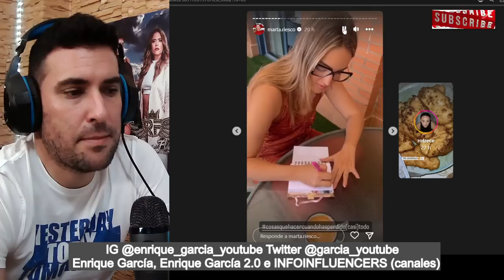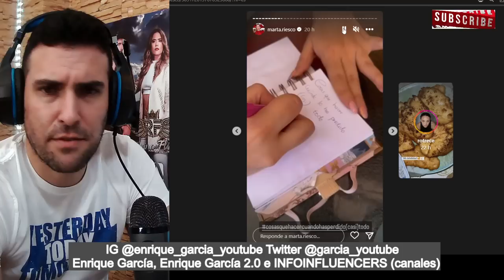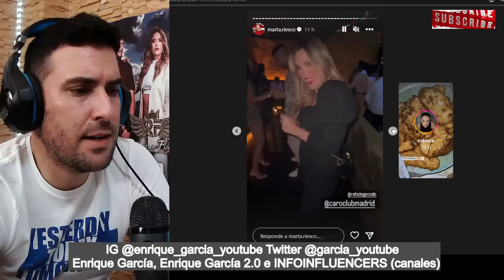GUIÑO de Marta Riesco a Rocío Carrasco, para DAÑAR a Antonio David Flores y Rocío Flores